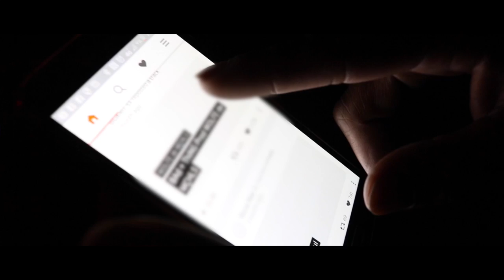THE SICKNESS short film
FALA FILMS PRODUCTION / FALA MULTIMEDIA